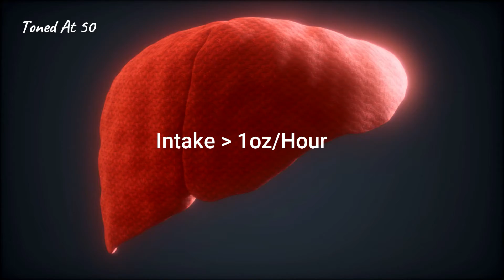What Are Helen's Top 3 Secret Tips To Keeping Her Young And Vibrant Image, So You Can Too